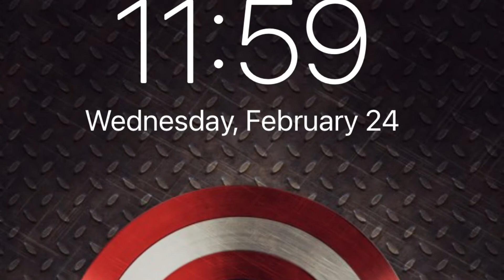Wednesday, 2/24/2021 turns into Thursday, 2/25/2021 with a Captain America flair